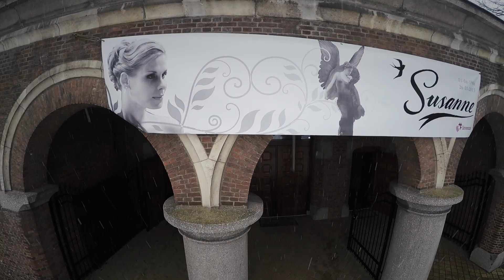Susanne Dolman 2 februari 2015